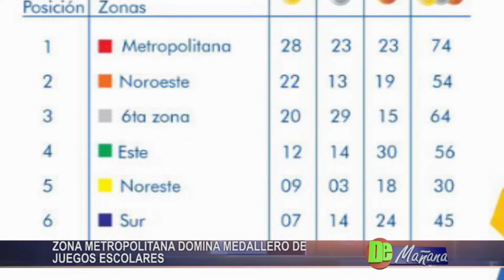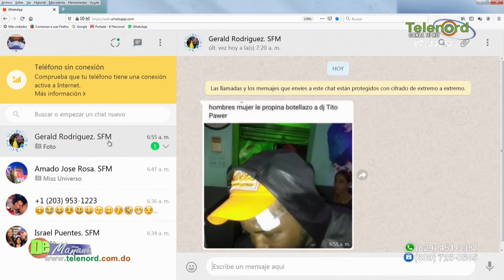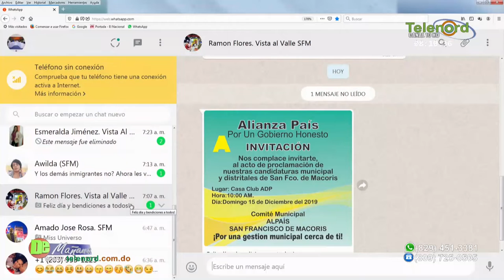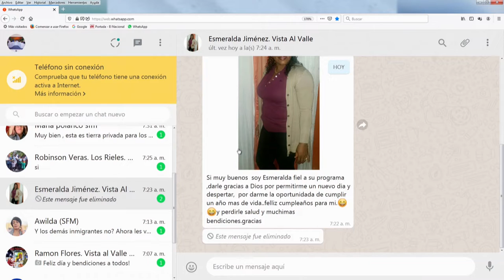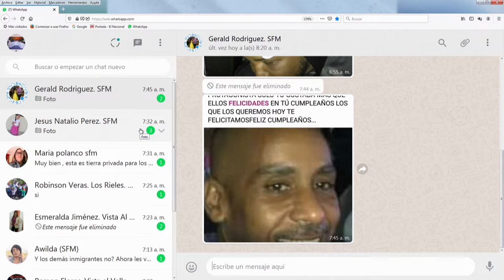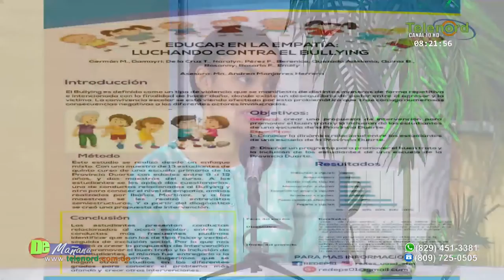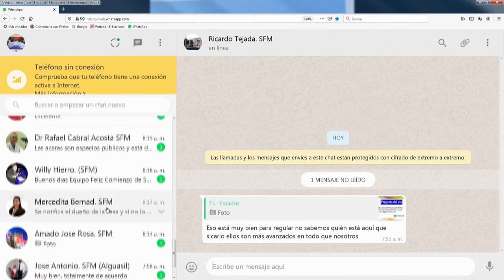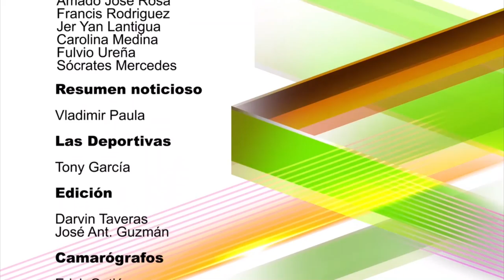De Mañana Martes 10-12- 19